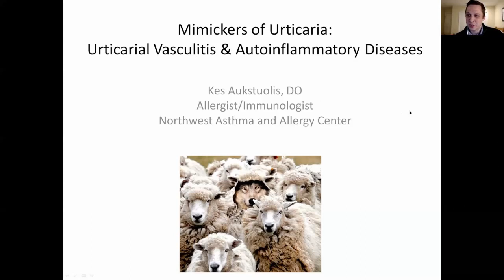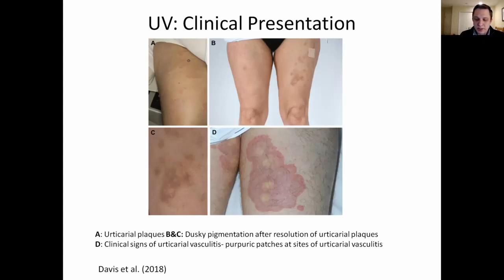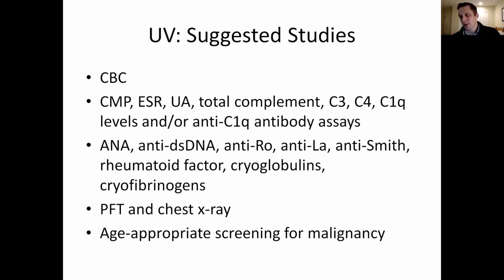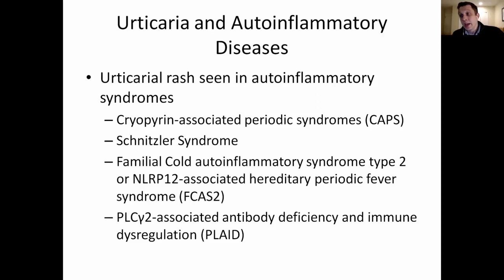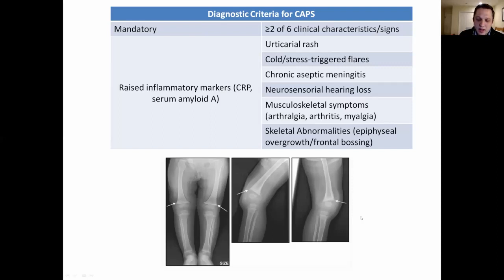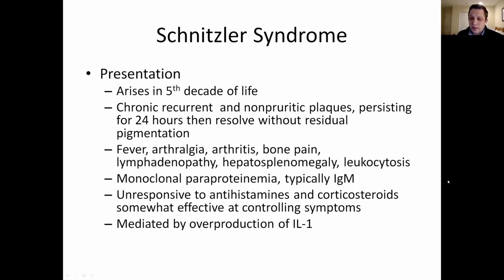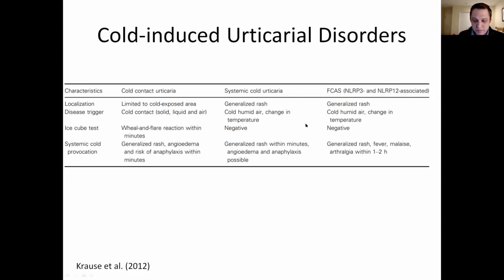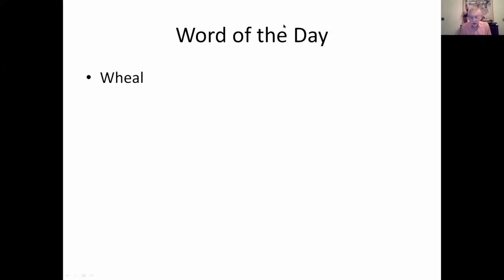11/30/21 "Mimickers of Urticaria: Urticarial Vasculitis and Autoinflammatory Diseases"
Kes Aukstuolis, DO | Northwest Asthma and Allergy Center  | "Mimickers of Urticaria: Urticarial Vasculitis and Autoinflammatory Diseases" presented as part of the University of Washington Topics in Allergy and Immunology Teaching Series 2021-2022.